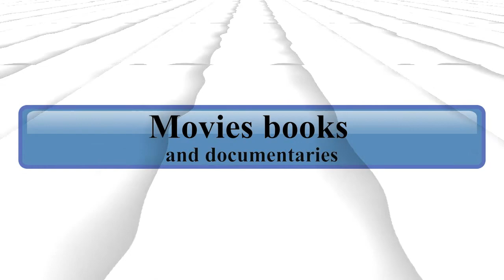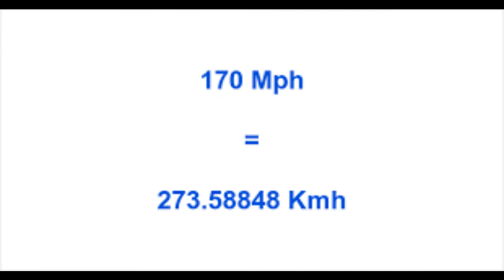Mystery behind Bermuda Triangle | Mystery solved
Hello!!
hope you like this video and gained some knowledge so please press a like its free

Make sure you visit the above videos they are quite interesting!